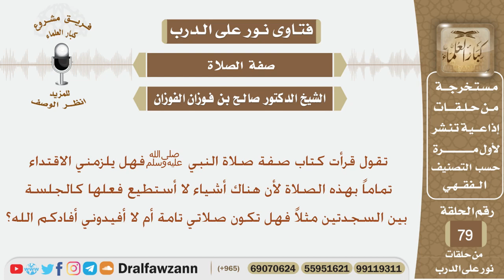هل يلزم الاقتداء تماماً بصفة صلاة النبي ﷺ؟ الشيخ صالح بن فوزان الفوزان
نص السؤال:
تقول قرأت كتاب صفة صلاة النبيﷺ فهل يلزمني الاقتداء تماماً بهذه الصلاة لأن هناك أشياء لا أستطيع فعلها كالجلسة بين السجدتين مثلاً فهل تكون صلاتي تامة أم لا أفيدوني أفادكم الله؟

السيرة الذاتية :
للاشتراك في قناة الشيخ صالح الفوزان

رئيس الفريق
لمشروع كبار العلماء